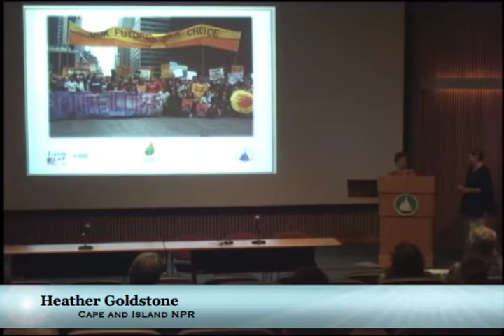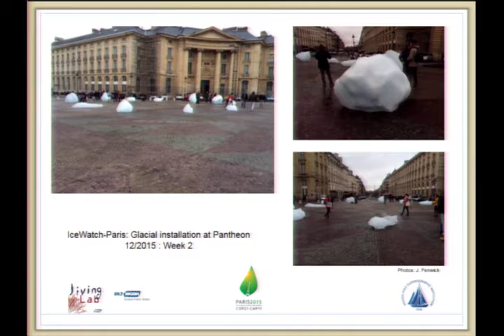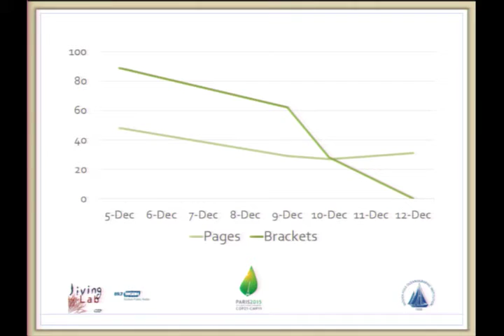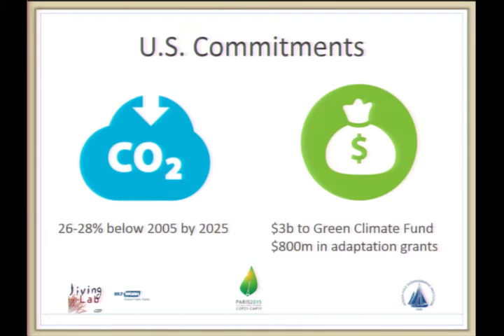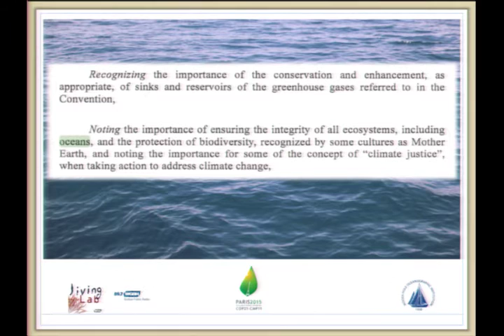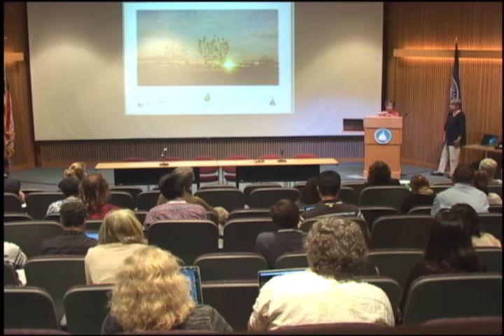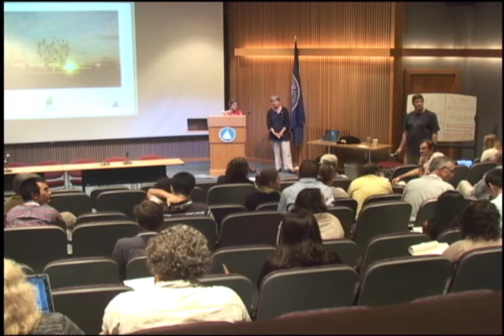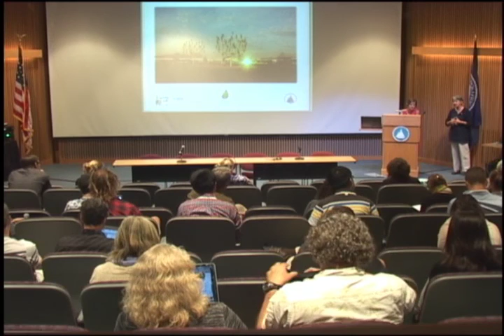D3 1 Judith Fenwick and Heather Goldstone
Judith Fenwick and Heather Goldstone
Day 3